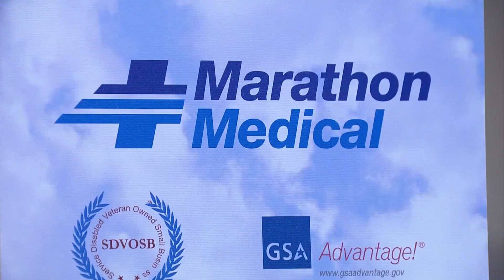Aurora Company Helps Stockpile Syringes & Needles In Preparation For Coronavirus Vaccine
The medical supply distribution company is one of only three tapped by the federal government to help ship syringes and needles in preparation for a mass vaccination program.